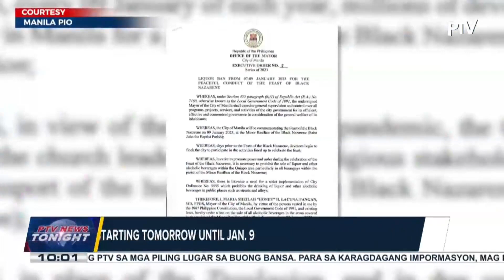Replica of Black Nazarene placed at Grandstand stage for public viewing